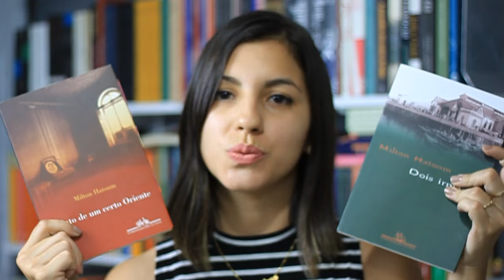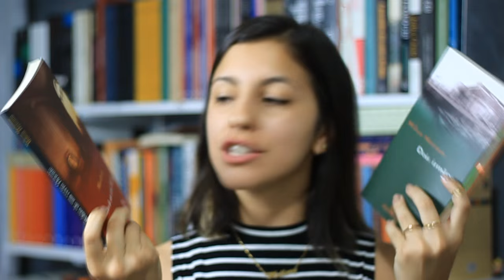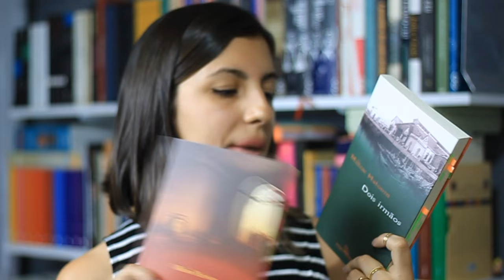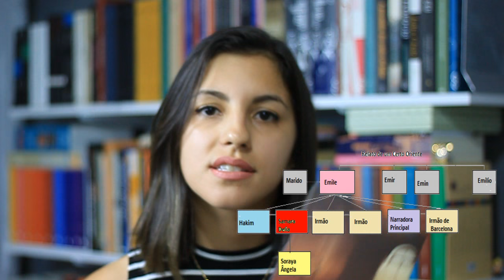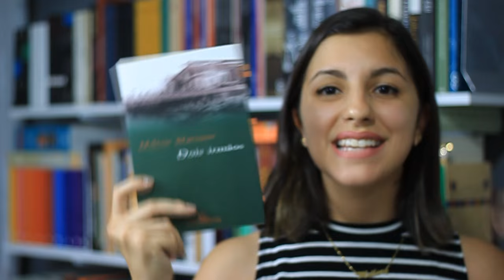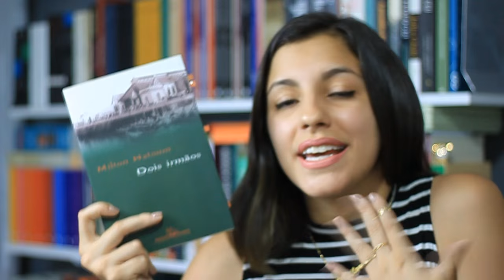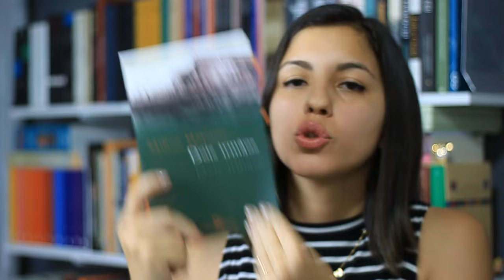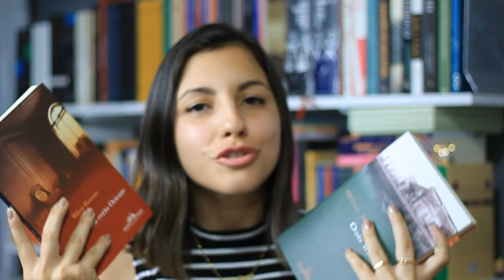Relato de um certo oriente e Dois irmãos, de Milton Hatoum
Onde comprar:
* Comprando através destes links, você contribui com uma pequena porcentagem para o crescimento do canal o/\o

Endereço para envio de cartas, livros, presentes e material de divulgação:
CEP 13202970
Vila Arens
Jundiaí-SP

・Qual faculdade você cursa e onde? Faculdade de Estudos Literários na Universidade Estadual de Campinas (UNICAMP). Para mais informações a respeito do curso, por favor veja o vídeo que fiz exatamente para isso